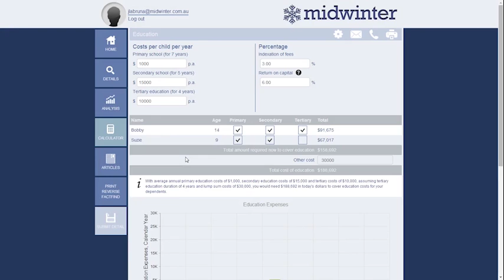#5 How To Run A Financial Advice Business Remotely with Dean Holmes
Interview with Dean Holmes from Absolute Wealth Advisors and he spoke to us about how Dean is running his financial advice firm from London and how we can all run a financial advice business remotely.

Interviews by Adrian Patty & Phil Thompson